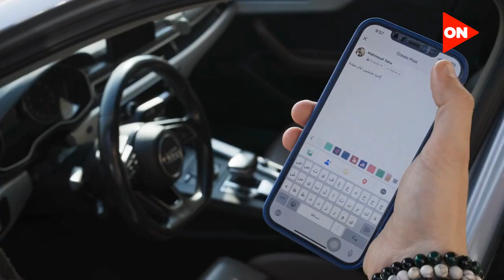ماتسيبش حد يحبطك.. وقت الجد لازم نقوي بعض نقف مع بعض ندي لبعض أمل ... تجمل بالأخلاق